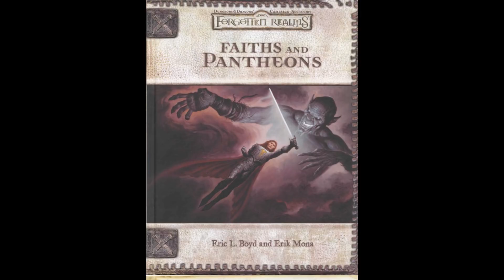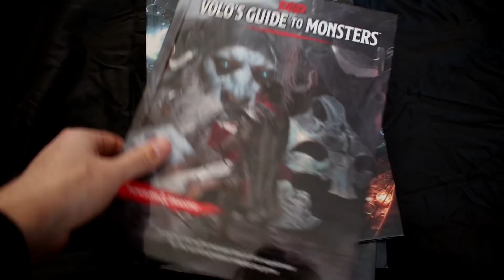Amaunator and Asmodeus | Forgotten Realms Pantheon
Episode 42 - Kicking off my video series on the Forgotten Realms Pantheon we're starting alphabetically with Amaunator and Asmodeus.

Referenced Videos!